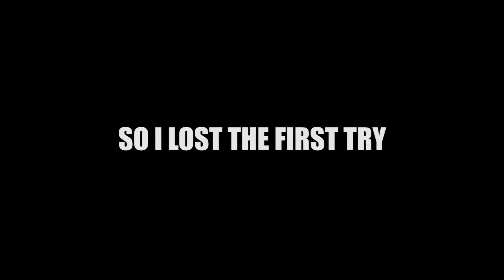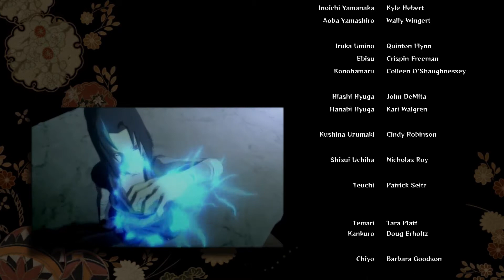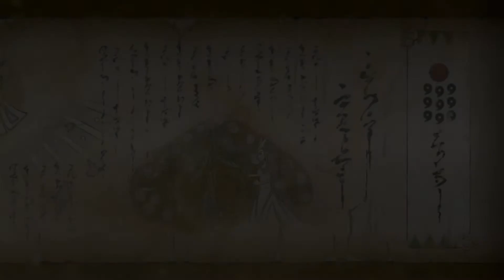The Final Fight - NARUTO SHIPPUDEN Ultimate Ninja Storm 4 Walkthrough pt. 24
Favorite